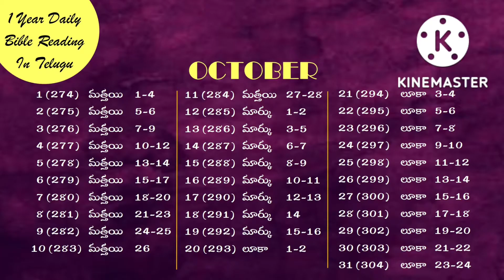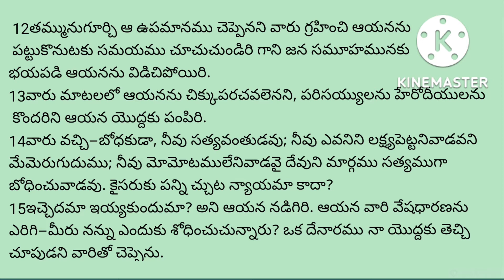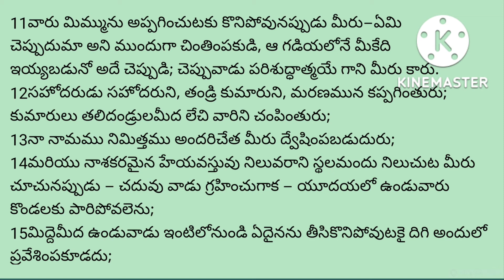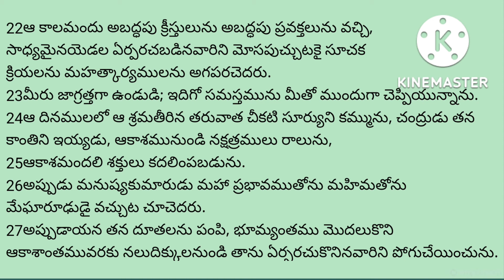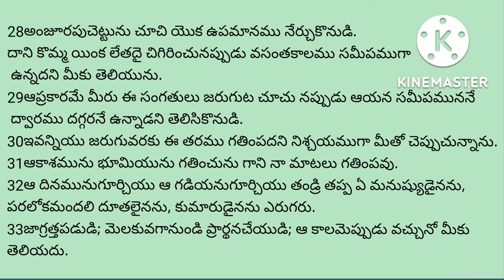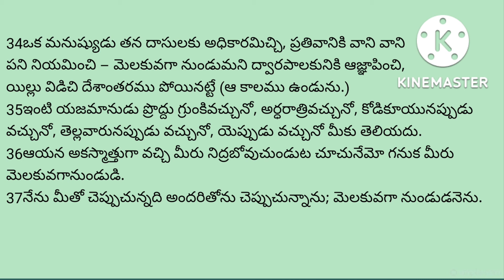readbiblein1year ||Day-290|| పరిశుద్ధ గ్రంథమును సంవత్సరంలో ఎలా చదవాలి|| by Lavanya Allampalli